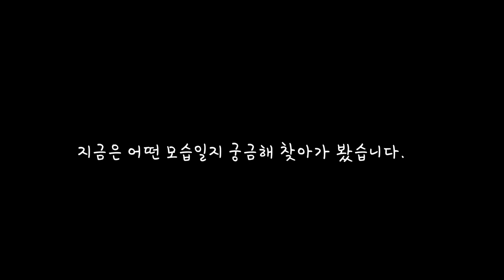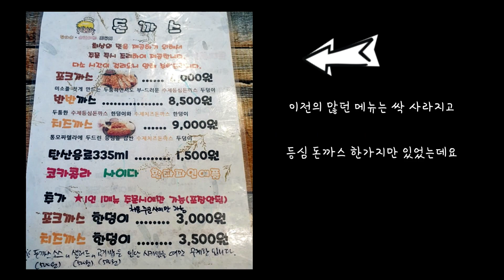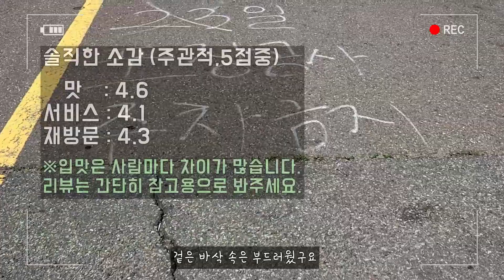골목식당 부천 카센터 돈까스 연돈 다녀온후 솔직후기. 미소짓는돈까스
부천 카센터골목 돈까스집 다녀왔어요. 허락후 촬영 하였습니다.

음악  : 유튜브 무료 음악들, Slow 서지현